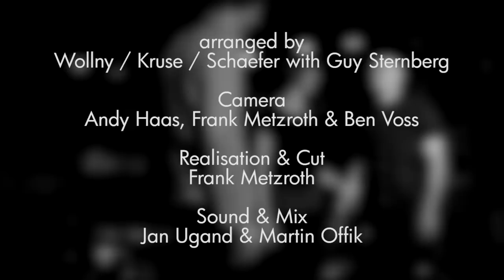Michael Wollny's [em]: Das Modell (Live Video) / Album: Wasted & Wanted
Michael Wollny's [em]
"Wasted & Wanted"
ACT 9515-2/1 (available as CD and vinyl LP)
(p) 2012

Michael Wollny / piano, spinett
Eva Kruse / bass, glockenspiel
Eric Schaefer / drums, kulintang, melodica